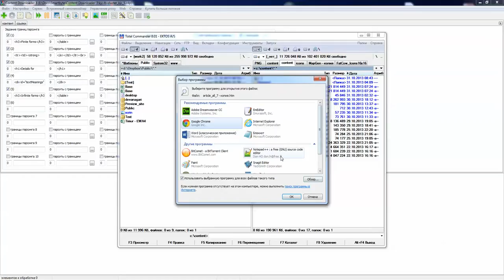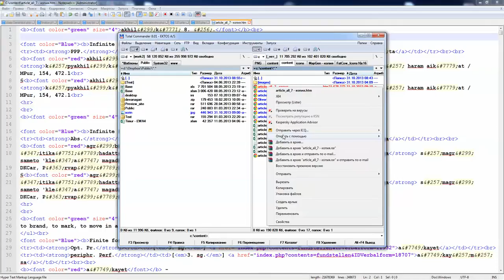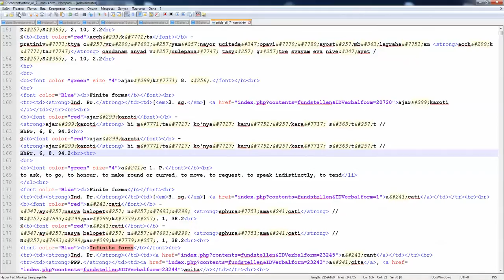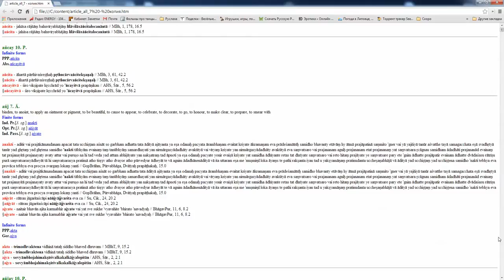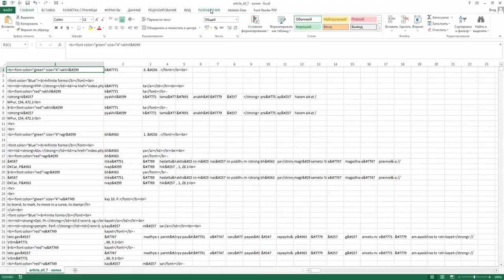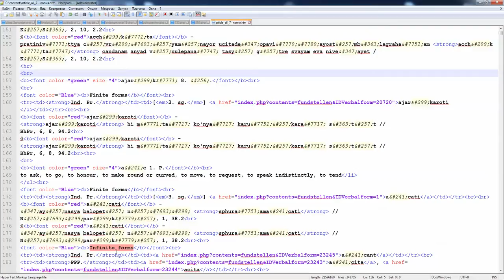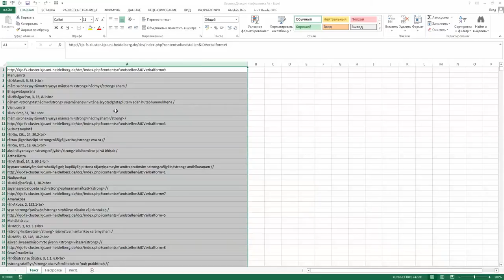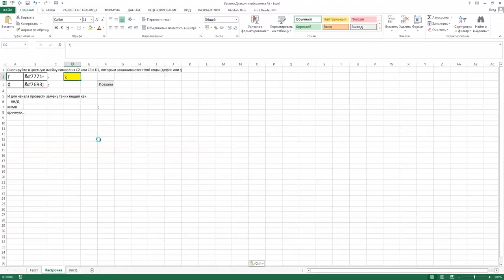Edit DSC Data (1)